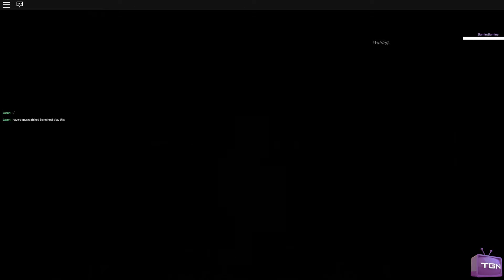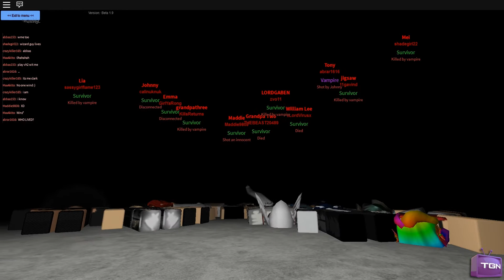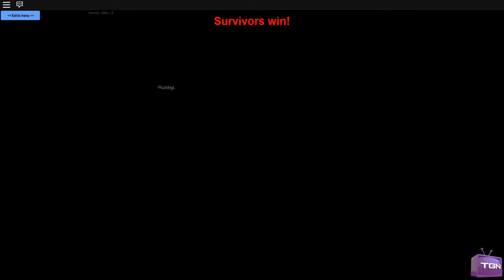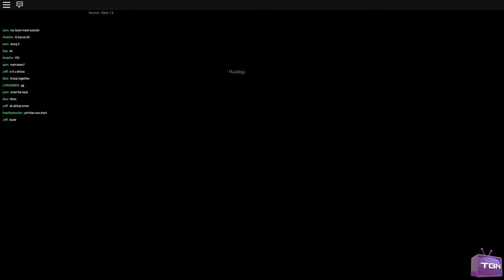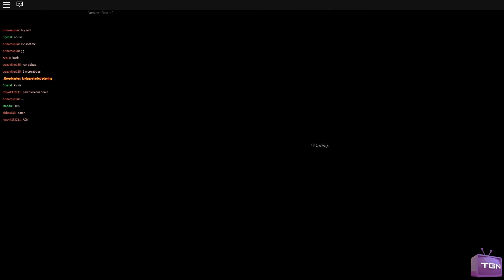Roblox Vampire Hunters #2 with THEBEAST20489 2015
TGN! :3

Guys give a shout out to the THEBEAST20489 for helping me in this video. Also tell your friends about my channel thank you :D